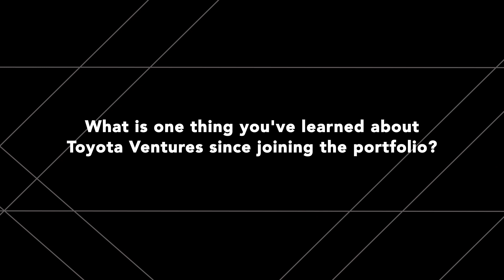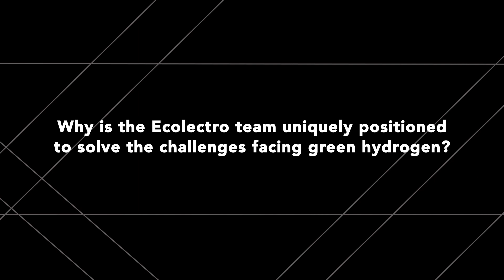Toyota Ventures Founder Interview: Ecolectro co-founders Gabriel Rodríguez-Calero and Kristina Hugar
As part of our on-going founder interview series, Ecolectro co-founders Dr. Gabriel Rodríguez-Calero (CEO) and Dr. Kristina Hugar (CTO) discuss how Ecolectro was founded, the kind of support they've received from Toyota Ventures, and why their team is uniquely positioned to solve the problem of producing cost-effective green hydrogen.

Ecolectro, which joined the Toyota Ventures portfolio in 2022, has developed a world-class anion exchange membrane and electrolyzer stack that has the potential to drive the cost of green hydrogen significantly.